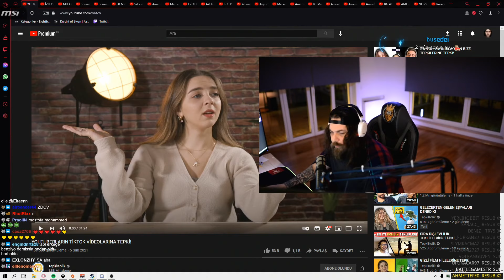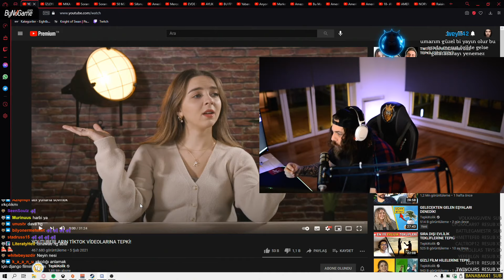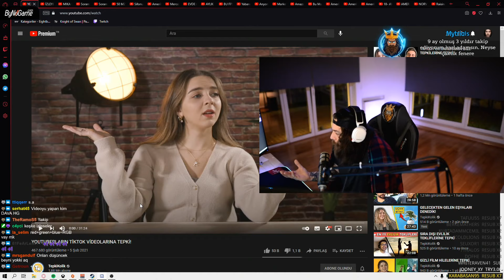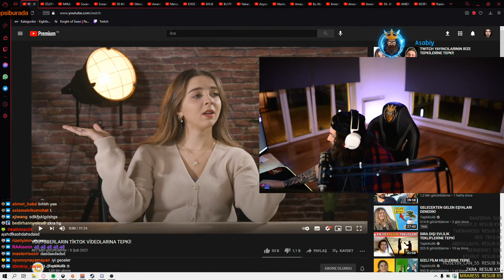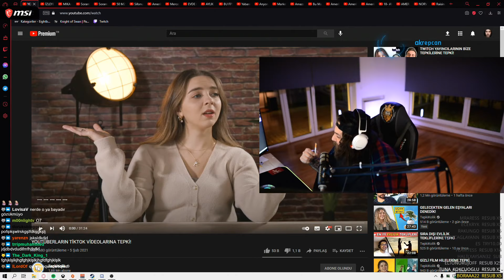ELRAENN IRKÇILIK VE LİNÇLENMESİ HAKKINDA AÇIKLAMA YAPIYOR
Elraenn son dönemde asyalar hakkında yaptığı çarptılan yorumlar sebebi ile sosyal medyada linç sebebi olmuştu. Elreann ırkçılık ile ilgili açıklama yapıyor. Yapılan edit videosunu değil orjinal uzun videoyu izleyip doğrusunu öğrenmenizi tavsiye ederim.
Pexa, Twitchte izleyeceğnizi düşündüğümüz içerikleri paylaştığımız kanalımızın güzel ismi. Yayıncıların tepki (izliyor) videoları, CS:GO, Valorant, League of Legends ve diğer oyunların tamamı ya da özenle hazırlanmış özet görüntüleri yer almaktadır. Ekstra olarak belirtmek gerekirse, kanalımıza günlük olarak twitch yayın anları , maç özetleri , şampiyon rehber , twitch komik anları yükleniyor.